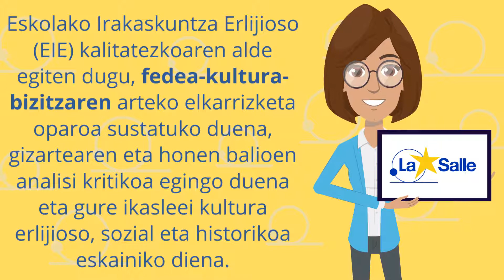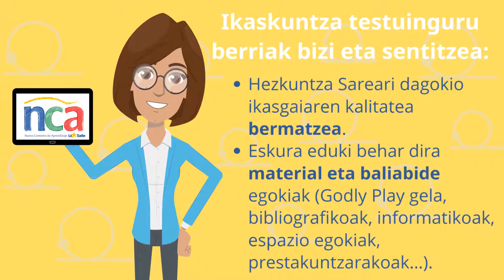EIEren identitatea La Sallen dokumentuaren aurkezpena.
La Salle eskoletan Erlijio irakasgaiak (EIE) garrantzi aparta du. 2021 urtetik hona, Ikaskuntza Testuinguru  Berriaren baitan, hezkuntza-elkarte osoarentzat diren helburu eta balioak azpimarratzen ditu irakasgaiak. Bideo honekin deskubri ezazu dokumentu honen muina.